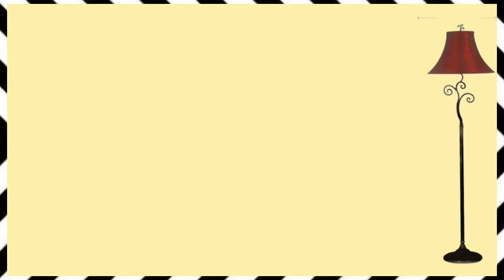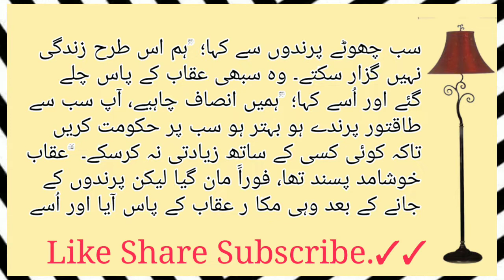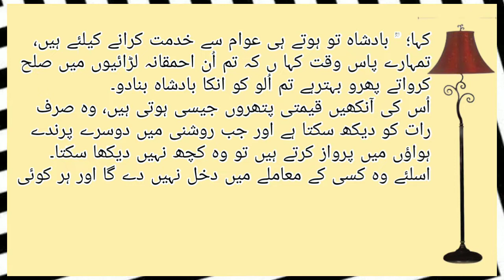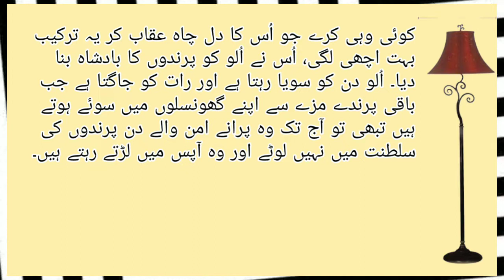urdu stories,stories in urdu,urdu fairy tales stories,moral stories in urdu